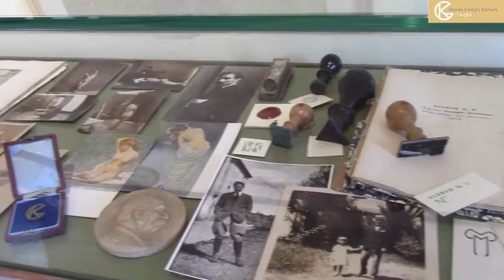Laboratorio d'arte e creatività per la Befana: i timbri e le arti applicate del Museo Kienerk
A causa dell'emergenza sanitaria non ci è purtroppo possibile organizzare laboratori artistici per grandi e piccini.

Abbiamo quindi deciso di realizzare questo video che speriamo possa darvi un'ispirazione e qualche idea su come passare qualche divertente ora insieme.

Noi abbiamo creato un mondo subacqueo popolato da pesci e piccole tartarughe; un'universo agrumato; un paesaggio montano..ma le possibilità sono veramente infinite: stupiteci inviandoci i vostri lavori!